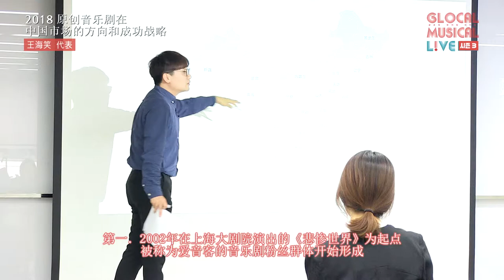[글로컬 시즌3] 창의특강 1차 - 왕해소 대표(CH)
창의특강 1차 - 왕해소 대표
'2018 중국 시장에서의 창작 뮤지컬의 방향성과 성공전략'